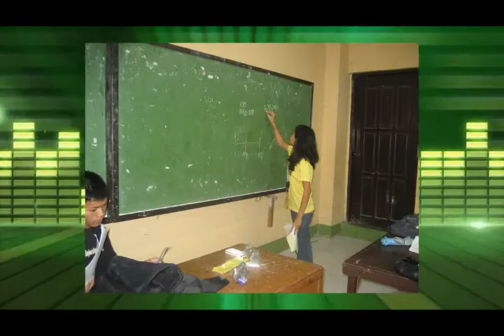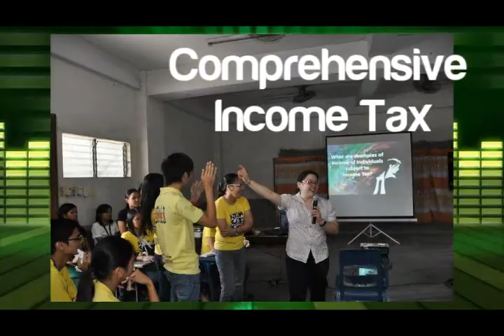JPIA CMUc 2011 - 2012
An AVP for the Academic Year 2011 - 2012.
Enj0y :)